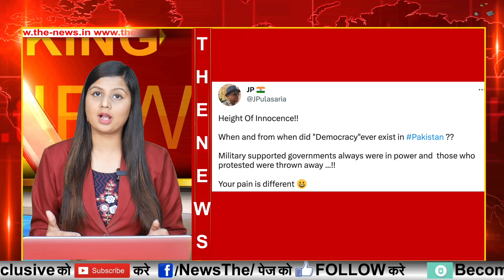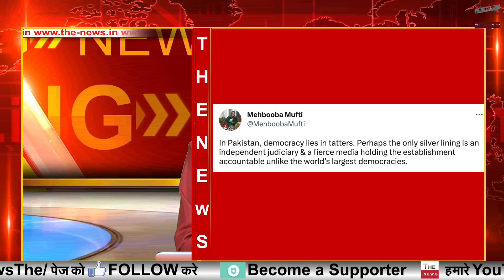पाक मेंगृहयुद्ध के हालात फारूक महबूबा कापाक प्रेम आया सामने पाक की मीडिया न्यायपालिका भारत से बेहतर